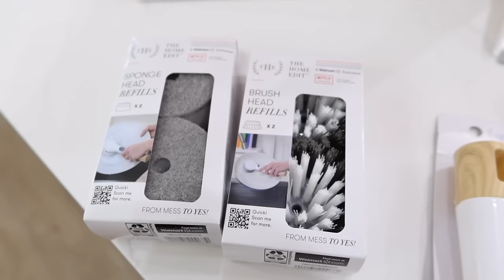⛈RAINY DAY DEEP CLEAN WITH ME 2024 | RAINY RELAXING KITCHEN DEEP CLEAN | SATISFYING KITCHEN CLEANING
I am in my "Removing Color From My House" Era and @Walmart is the perfect spot to find all my fav neutral pieces! They allow you to refresh your space on a budget with affordable finds and top quality, all while shopping online from the convenience of your home! You can find all of today's featured products down below + so many more of my favorites!

Wall paint color in my house: Sherwin Williams Pure White

Chapters Added:
0:00 - Intro
0:17 - Clearing Off the Countertops to Clean
1:55 - Deep Cleaning the Stove
3:04 - Sharing Some New Neutral Kitchen Cleaning Products and Small Appliances
9:30 - Listen to the Relaxing Sound of Rain!
10:55 - Cleaning My New Beautiful Knife Set Along With Wiping Down the Drawers and Cabinets
15:30 - Cleaning the Kitchen Island White Oak
16:30 - Sweeping the Floors in the Kitchen
18:04 - Mopping the Floors
20:23 - Organizing Knives in Home Edit Drawer Organizer